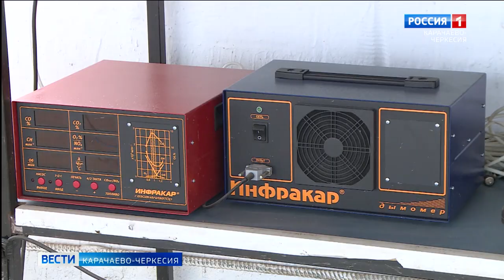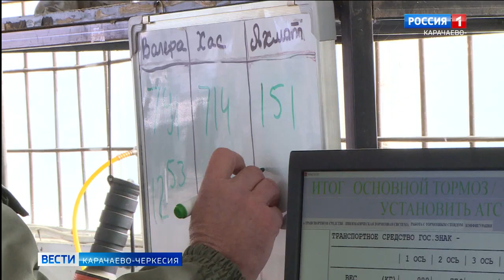Техосмотр обязателен или нет?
В России с 30 декабря прошлого года отменили обязательный техосмотр и перевели его на добровольную основу, однако это касается не всех